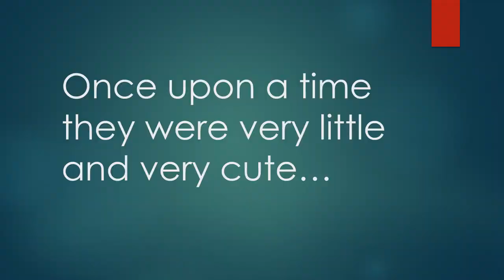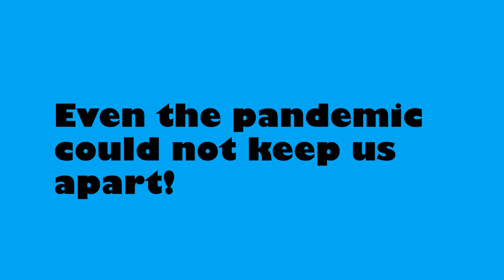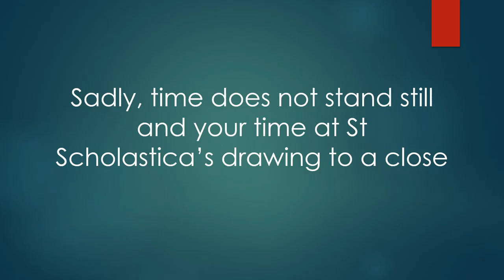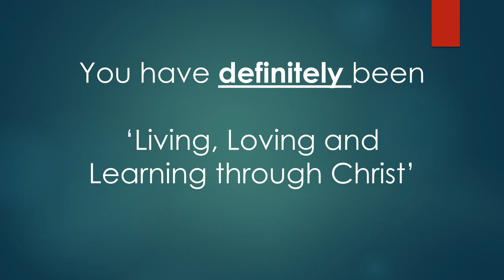Year 6 Leavers Film 2023